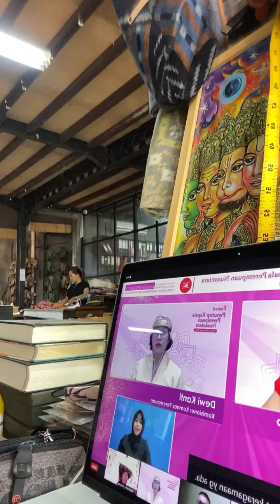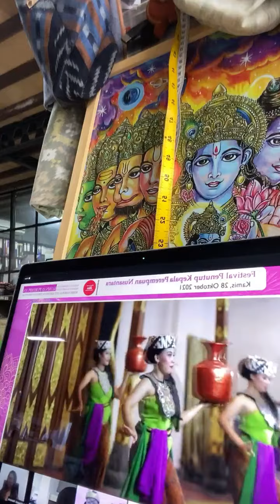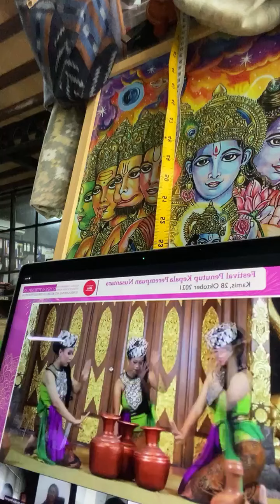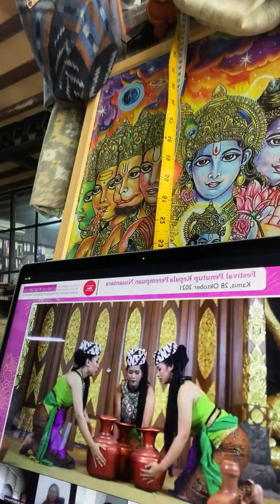Niluh Djelantik Nonton Festival Penutup Kepala Dewi Kanti II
Reposted from @niluhdjelantik